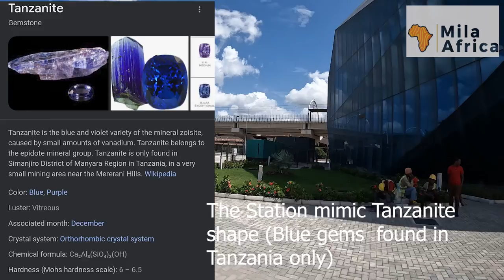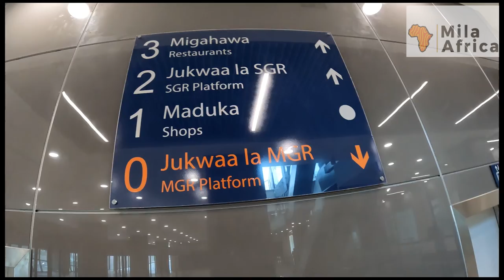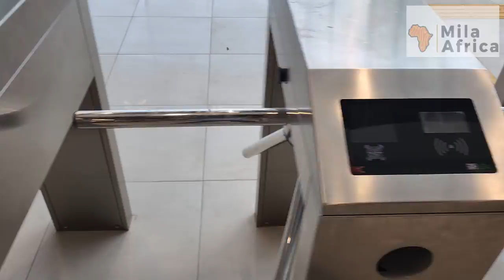Inside Tanzania's High Speed Modern Electric Train and SGR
Let's explore one of the East Africa Mega Projects, Tanzania's Electric Train and SGR